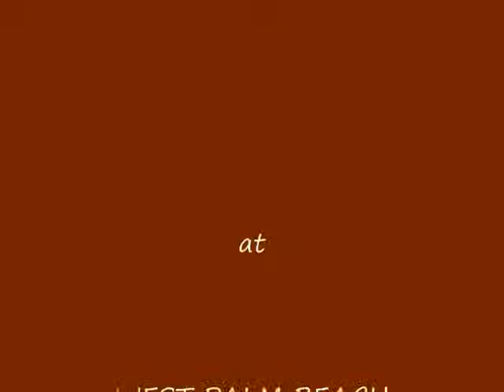Betting on Brindle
Greyhound racing has its problems but the dogs themselves are amazing athletes.